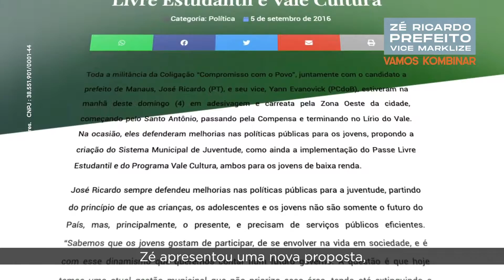PASSE LIVRE COM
Os estudantes sabem da nossa luta e compromisso pelo passe livre estudantil. Não vamos brincar com a pauta. Vamos baixar o passe estudantil para R$ 1 real e viabilizar aos poucos o passe livre para estudantes, começando pelos mais necessitados e espandindo. VOTE 13 - Zé Ricardo e Marklize e vamos concretizar esse direito.
Deixe seu comentário e compartilhe.